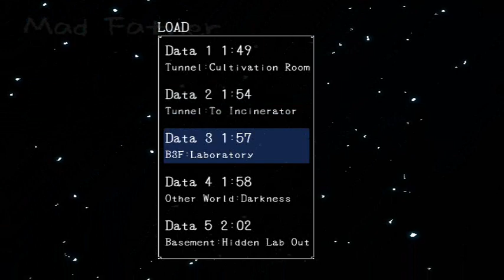Mad Father - Episode 7: Bye Daddy!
you sick fuck...